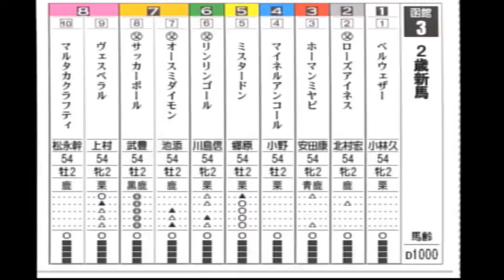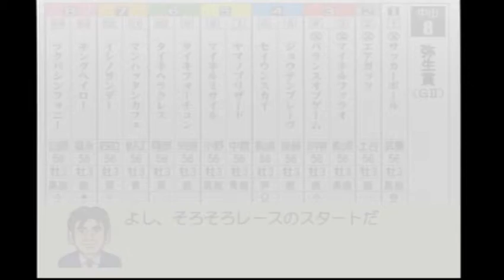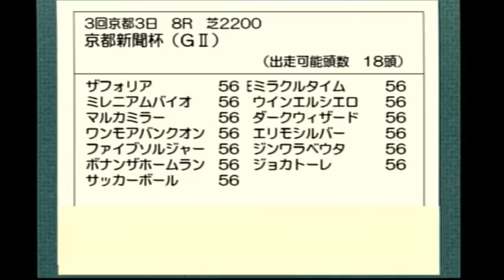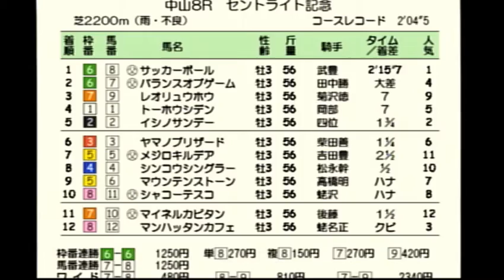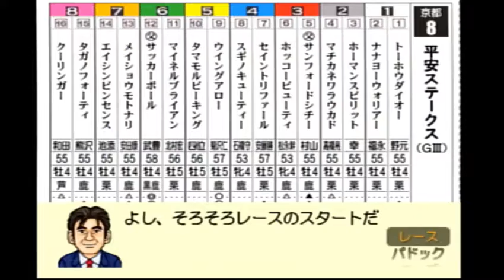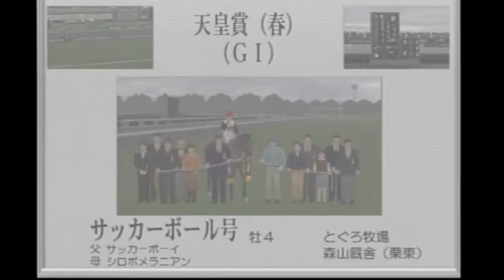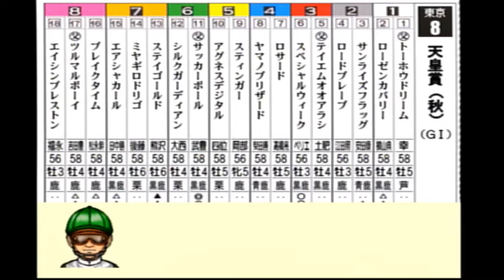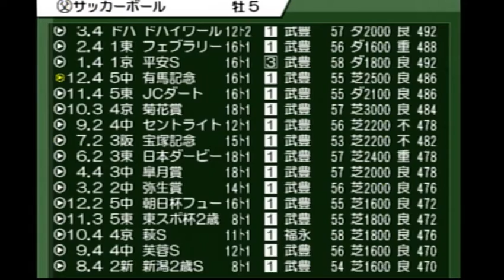ダビスタ04 サッカーボーイの仔 サッカーボール 大逃げ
サッカーボーイの仔　サッカーボール　大逃げ